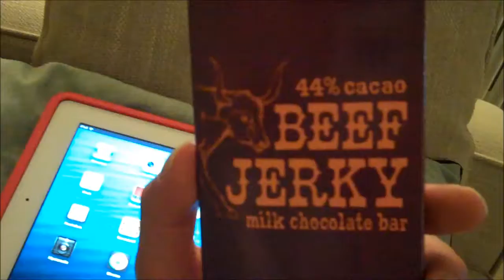SSSVEDA DAY 11 Lazy Sunday.